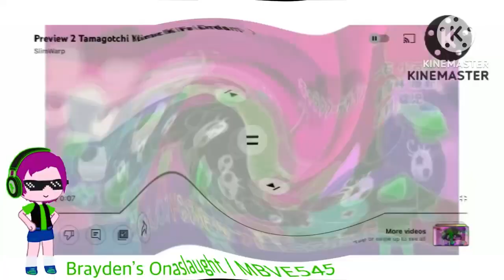X does respond on premiere pro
school attendance